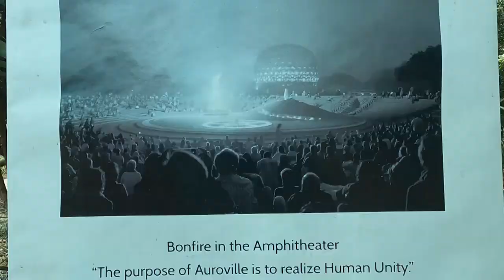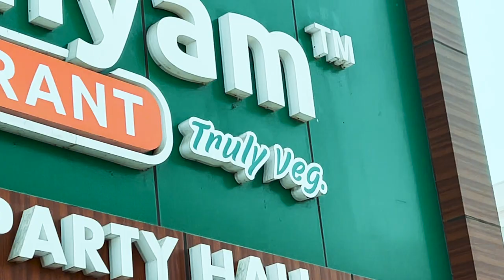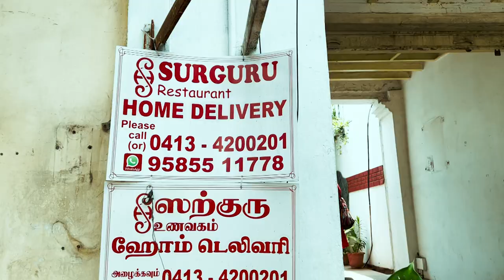Pondicherry with IITK fam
I visited Pondicherry a month back and boy did it amaze me! From the food to the locations everything was just perfect. The cherry on the cake was scuba diving. I have captured all the places, foods and scuba diving in this video. I hope you'll have fun watching it!
00:00 Intro
01:06 Places
05:45 Foods
08:16 Scuba Diving
11:06 Outro

VLOGGING GEARS
GoPro Hero 9
GoPro Hero 9 Media Mod
Guerilla Pod

The 7 Habits of Highly Effective People
Autobiography of a Yogi
The Monk Who Sold His Ferrari